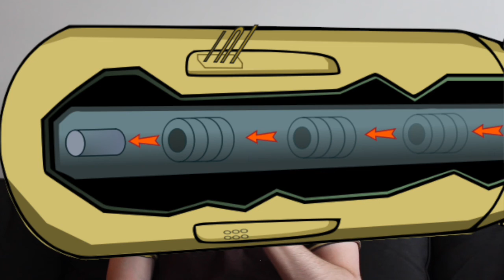La bombe atomique ? C'est facile !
Construire une bombe atomique est plus facile qu'on ne le croit bien souvent.

0:07 Introduction (Nth Country)
1:29 Rappels (Vide, Électrons & Protons, Isotopes)
4:38 Fissions (Spontanées, Induites)
7:10 La Bombe (Quel élément ? Quelle quantité ? Comment démarrer la réaction ?)
10:28 Exemple (Little Boy)
12:14 Conclusion